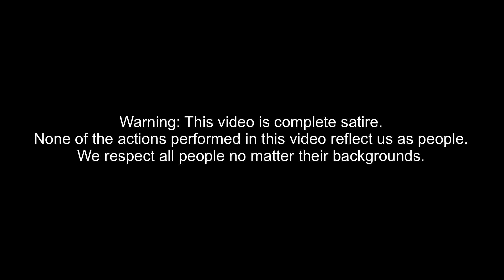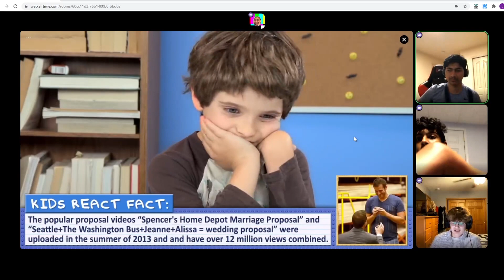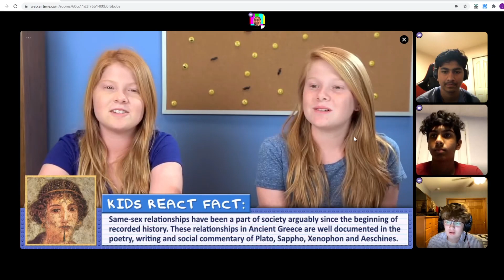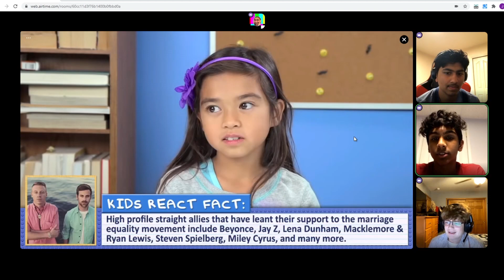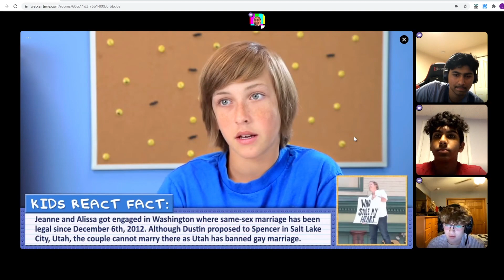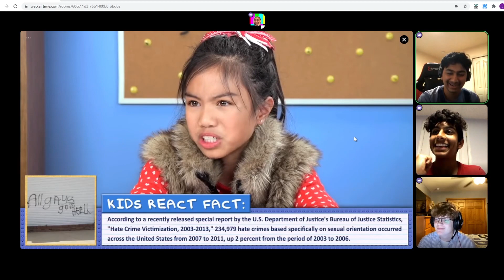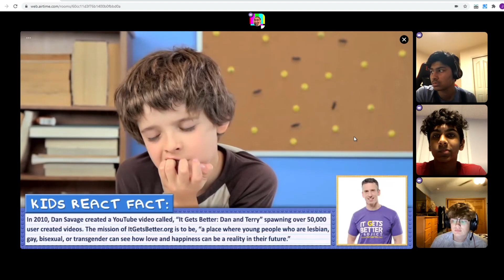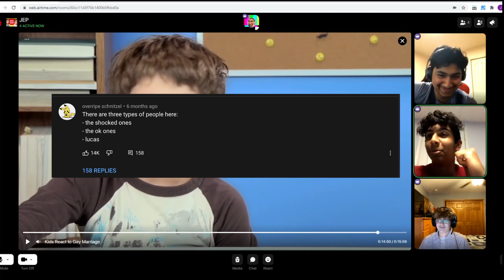Teens and Kids react to Gay Marriage